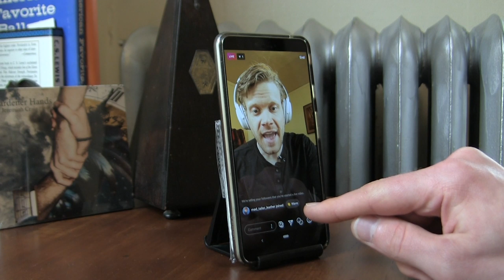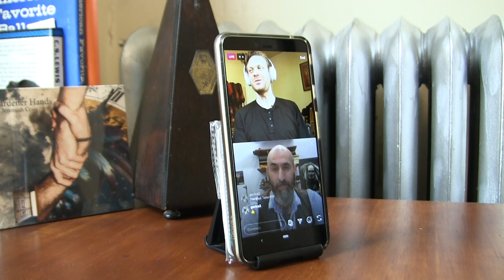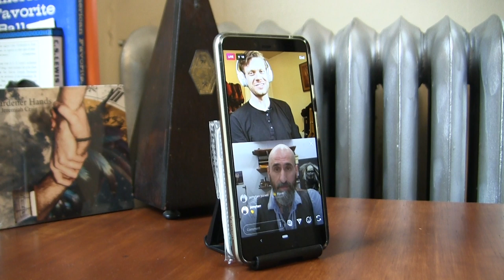How The Mad Tailor Makes Cowboy Boots Wearable Art